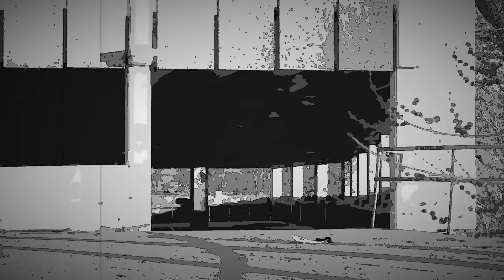April, Maybe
full song waiting in your preferred stream!
april maybe by doctor fly